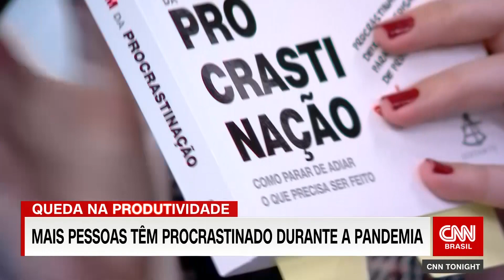PANDEMIA E PROCRASTIZANÇÃO: POR QUE ESTAMOS MAIS CANSADOS E MENOS PRODUTIVOS?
Na edição do CNN Brasil Tonight desta quinta-feira (03)​, uma conversa sobre procrastinação. Você tem esse hábito?